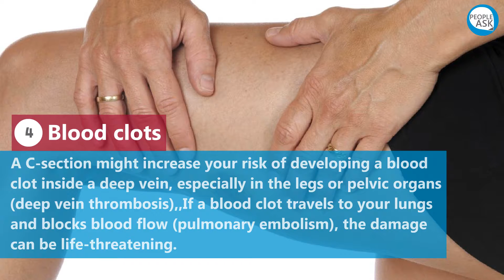Side Effects Of C Sections